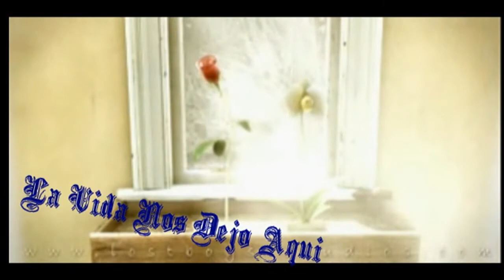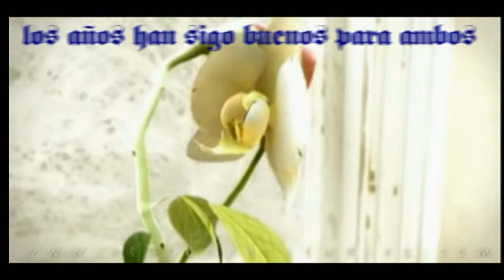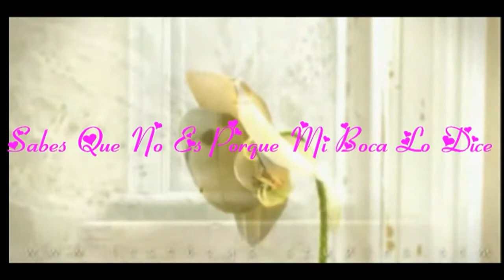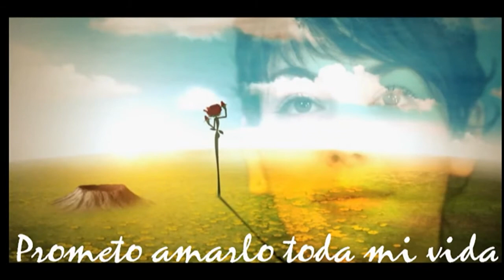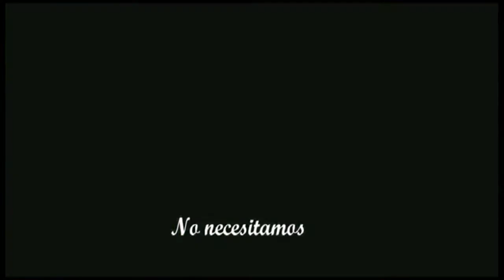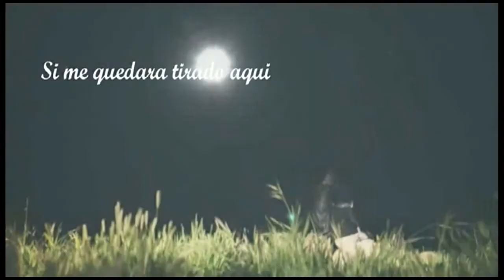Yellowcard Dear Bobbie español